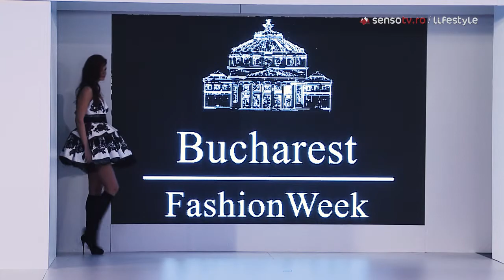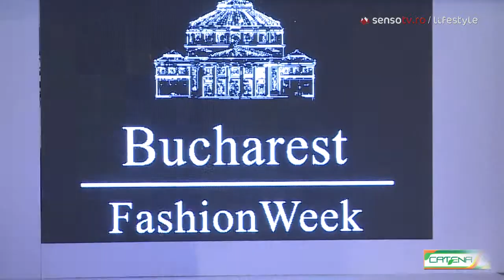Cristiana Maria Purdescu la BFW